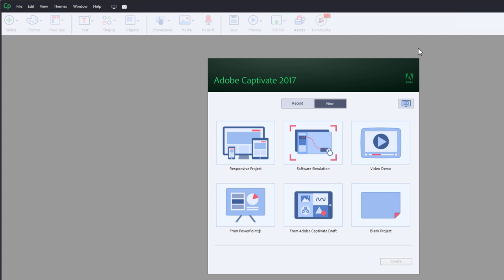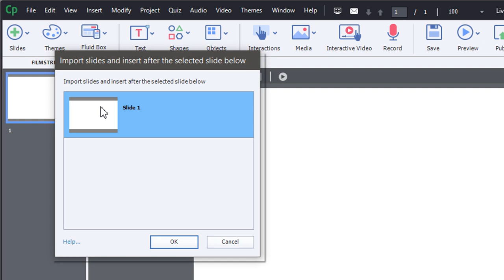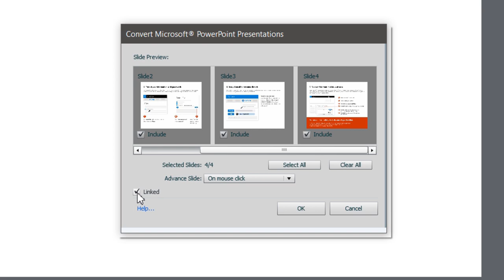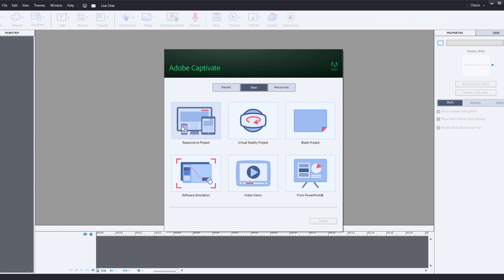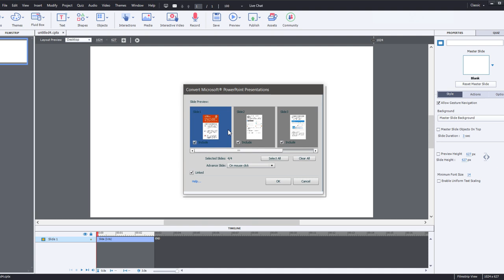Import PowerPoint into Your Responsive Captivate Projects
In this Adobe Captivate 2019 video tutorial, I show you the new ability to import PowerPoint slides into your Adobe Captivate 2019 responsive design project. I probably won't use this feature, but I see the value in having this feature available to new Adobe Captivate 2019 users.

*Murf Studio:* Murf AI provides tons of voices right inside Captivate

*Dell XPS:*
*Dell Widescreen Monitor:*
*Dell Dual Charge Dock:*
*Insta360 Link Webcam:*
*Shure MV7 Mic:*
*Microphone Arm Stand:*
*LED Video Light and Stand Lighting Kit:*